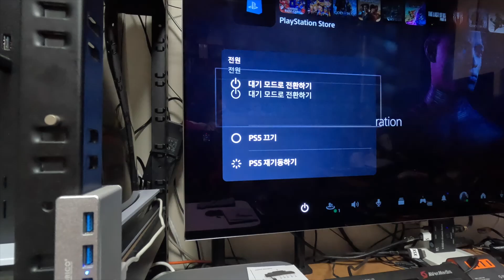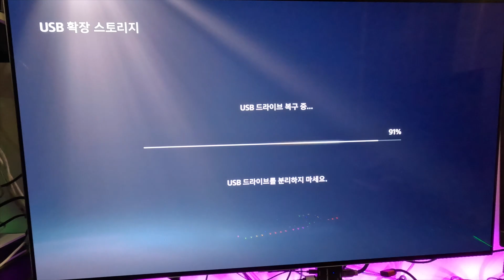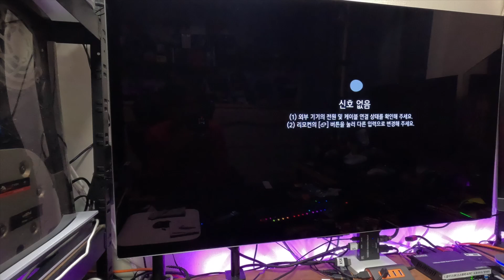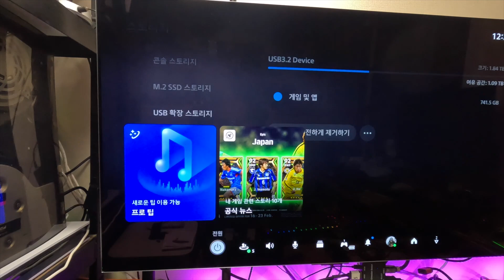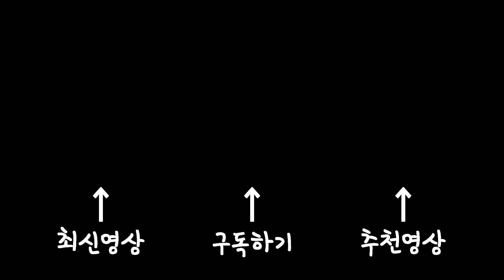PS5 외장하드,외장SSD 슬립모드 오류! 없애는 방법!!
100% 확신은 못하겠습니다만 외장하드 및 외장스토리지! 특히 인클로저를 따로 사용하는 경우 칩셋에 따라 오류가 뜨는것 같습니다.
일단 영상에 말씀드린 제품들은 다 멀쩡하며 RTL9210 칩셋만 그런거 같습니다.

"위 링크로 접속시 쿠팡파트너스 활동의 일환으로 이에 따른 일정액의 수수료를 제공받습니다"